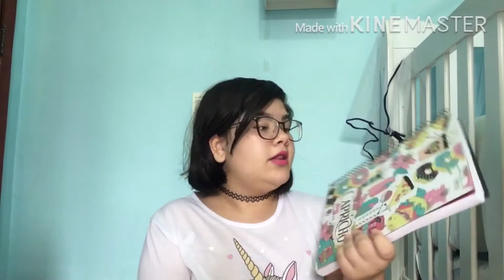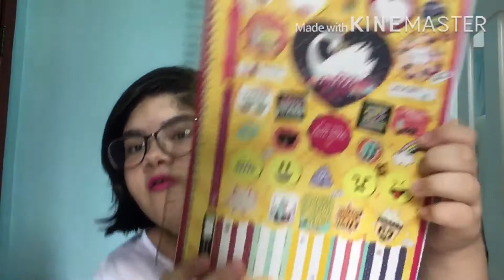PRÉ MATERIAL ESCOLAR 2018